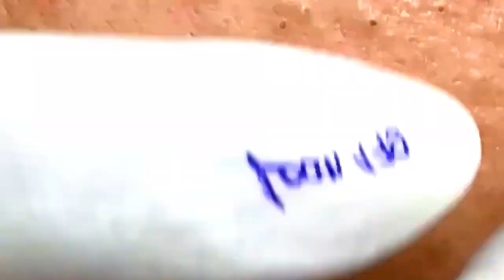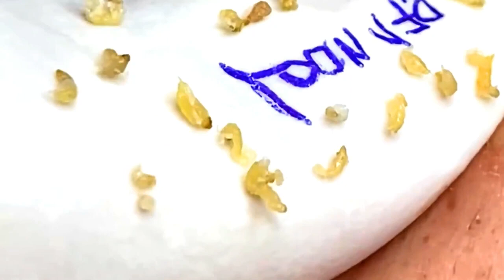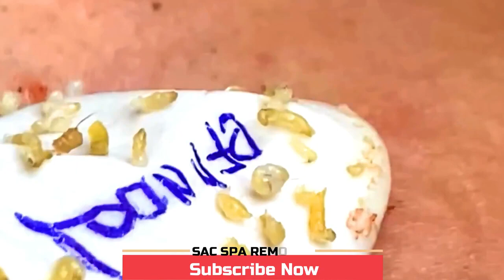acne problem , Blackheads treatment , Acne removal , esthetician work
Relax Every Day With Blackheads treatment , Acne removal , esthetician work

blackhead whitehead
squeezing pimples
big blackheads
new blackhead
very large blackheads
whitehead extractions
popping blackhead
deep black heads
cyst popping
zit pop
big back blackheads
blackheads
very big blackheads
enilsa brown
ear wax
poping blackheads
blackhaeds
big blackheads removal
extractions
worst black head
blackhead new
black head vine
acne nose
huge blackhead extractions
pimple explosion
blackhead giant
blckhead
cyst pop
blackheads around lips
popping acne
ear pimple
acne big
popping large blackheads youtube
huge whiteheads
worse blackheads
blackheds
popping cysts
big pimpel
comodones
blackhead face
blackeads
blackhead remova
blackheads nose removal
sandra lee
giant whiteheads
whiteheads nose
blackheads on chin
black heads
huge zits
big blackheads on face
ear pimples
blackhead extration
squeeze blackhead
blavkheads
dr. pimple popper
blackheads satisfying
lots of blackheads
popping
poping pimples
extraction of blackheads
cystic blackheads
black head remov
huge cyst
acne cyst
blackheads on the face
blackheads pimples
giant blackheads removal
deep blackhead
nose whiteheads
earwax
Blackhead whitehead
Squeezing pimples
Big blackheads
Huge blackheads
New blackhead
Very large blackheads
Whiteheads extraction
Popping blackheads
Deep black heads
Cystic popping
Zit pop
Big back blackheads
Blackheads
Very big blackheads
Eat wax
Popping blackheads
Extraction
Worst blackheads
Blackheads new
Blackheads vine
Blackheads nose
Acne nose
Acne removal
Acne treatment
Huge blackheads extraction
Pimple explosion
Worst blackheads removal
Blackhead giant
Cystic pop
Blackheads around lips
Popping acne
Ear pimple
Acne big
Huge whiteheads
Worst whiteheads
Popping cystic
cyst pop
blackheads around lips
popping acne
ear pimple
acne big
huge whiteheads
worse blackheads
blackheads
popping cysts
big pimples
commodores
blackhead face
blackheads
blackhead removal
blackheads nose removal
Sandra lee
giant whiteheads
whiteheads nose
blackheads on chin
black heads
blackhead removal
beachhead
huge zits
ear pimples
acne cyst
blackheads pimples
giant blackheads removal
deep blackhead
nose whiteheads
earwax
big acne removal
big
back blackheads
black heads remove
HD blackhead